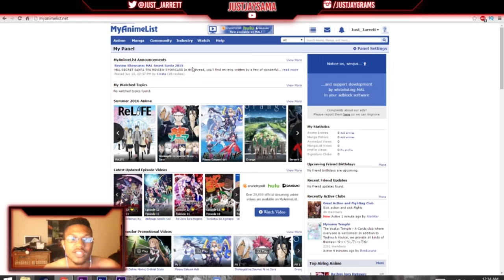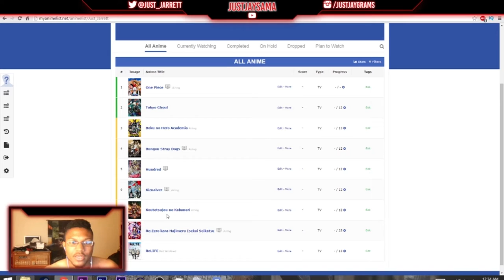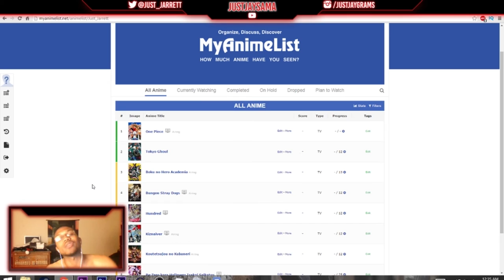JAPANESE CARTOONS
JustJay Links:
►Hit me up on Instagram or Twitter

Remember EVERY TUESDAY I'm online!